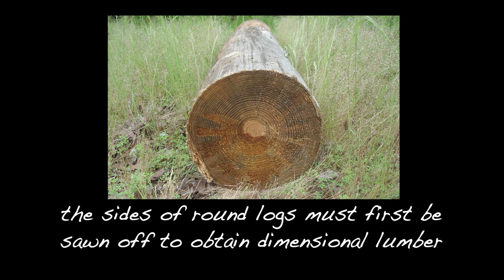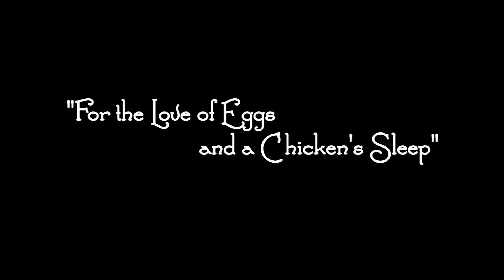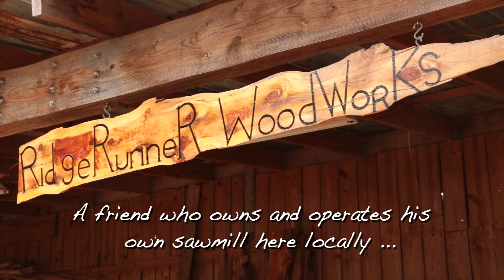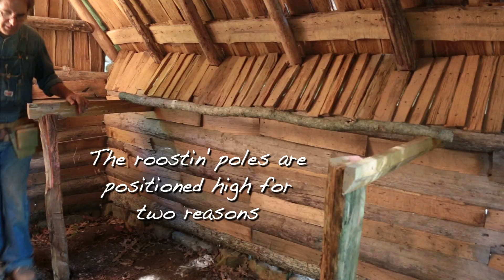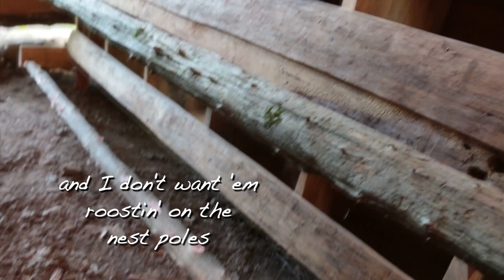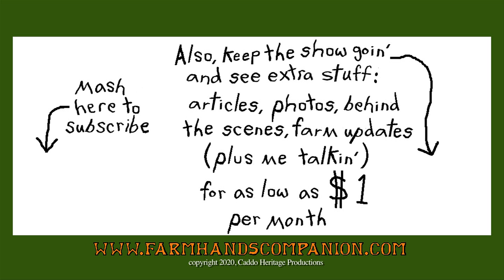Building Old-fashioned Chicken Nests and Roosts - The FHC Show, ep 25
In episode 25 of The Farm Hand's Companion Show, Pa Mac shows how to build and install old-fashioned nest boxes and a roost for his new log chicken house. Instead of buying lumber for the project, he uses discarded slabs from a sawmill. A good set of nest boxes help keep a supply of fresh eggs coming, and a well-built roost for chickens to sleep on can facilitate the collection of chicken manure for the garden or compost pile.

to find articles, posts, photographs, and encouragement for today's self-sufficient farm, homestead, or permaculture lifestyle. (And be sure to check out the General Store for Pa Mac's books or DVDs

And if you enjoy the show and want to gain a little more knowledge, insight, and inspiration for "farmin' ways", become a supporter of The Farm Hand's Companion Show by going to the FHC Patreon

If you’ve enjoyed this video or others by Pa Mac, a great way to support The Farm Hand’s Companion channel is to shop for Pa Mac’s recommended items through his Amazon storefront: Amazon Store front: